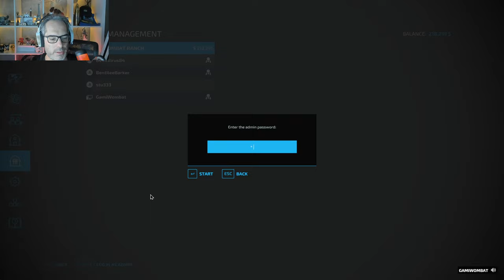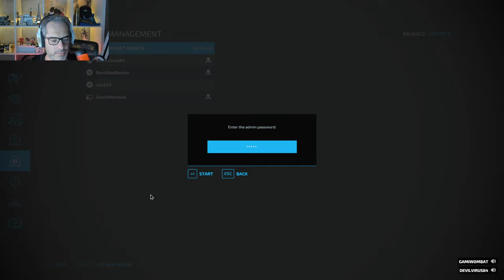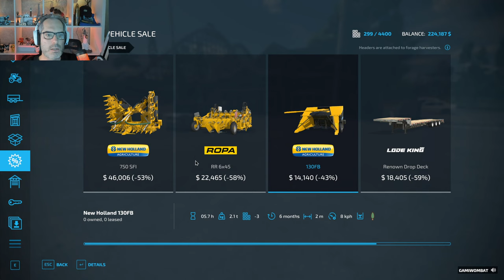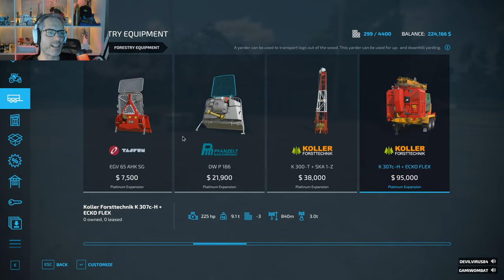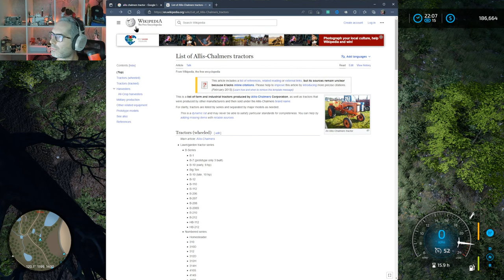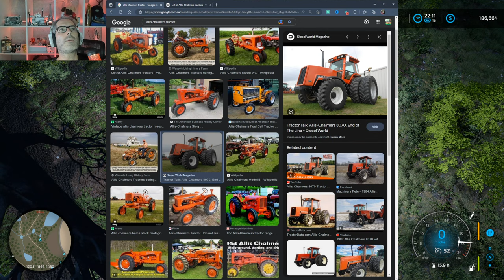Come Join us on The Wombat Ranch Farming Simulator 2022 Platinum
Roller-coaster ? Build a Boat ? , Lets Continue to Log this Map and Maybe a Harvest as well.  Multiplayer @BARKERGAMING15 @TheDevilVirus84 @stu333m3 and more.

Go Ahead Type the Below for some Fun Soundboards

New

!quagmire
!leaded
!brilliant
!reverse

!beaver
!snacks
!builder
!chicken
!thunder
!cooler
!byebye
!carrier
!hello
!counter
!no
!crash
!viper
!killit
!yeswhy
!fuzzball
!hey
!showtime
!downunder
!taxiway
!snowcone
!concentration
!planecrash

!leaded
!gawin1
!icarrus1
!jacko1
!stu
!stu2
!stu3
!barks
!barks2
!devil
!tatty
!tatty2
!gdad
!gdad2

My Rig
AMD 5900x Ryzen
64Gb DDR 3600 G.Skill Trident Z
Kingston KC3000 2TB SSD
ACU 27" monitor
Logitech Lightspeed Mouse
Logitech Lightspeed Keyboard
Hyper X Quadcast Mike